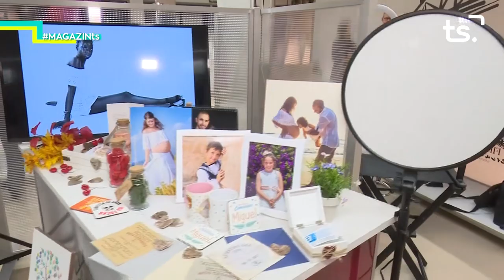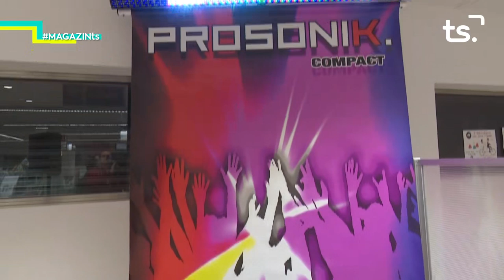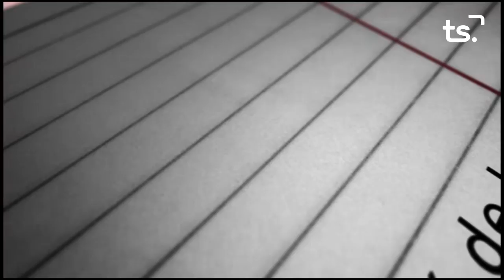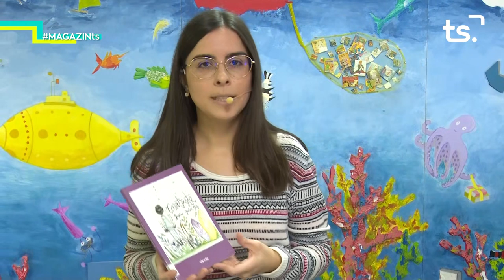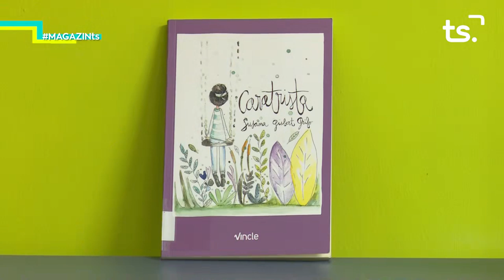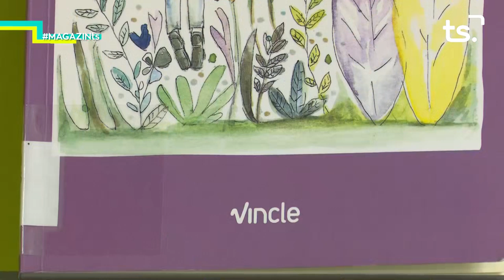2019 11 22 MAGAZIN TS DIVENDRES FIRA MERCAT, 'XICOTETS ESDEVENIMENTS' + p32 EL RACO DE LA CULTURA